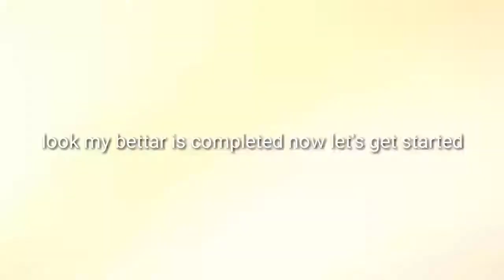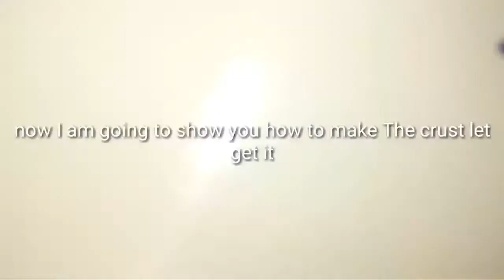How to make kata bagan pitha. Easy recipe. কাটা বাগান পিঠা বানানোর সহজ রেসিপি